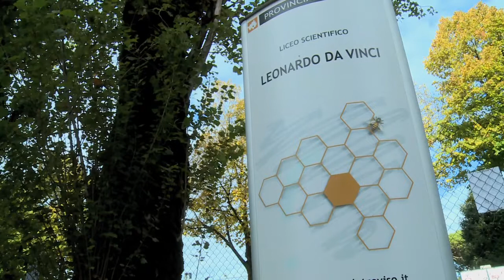Day 2 - CartaCarbone Festival 2020 "Amore e Eros"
La seconda giornata di CartaCarbone Festival, venerdì 16 ottobre, già dalla mattinata nell’aula magna del Liceo Scientifico da Vinci per il tradizionale appuntamento con le scuole in collegamento a distanza con gli ospiti Annalisa Bruni e Natalia Cangi (archivio dei diari). Dal tardo pomeriggio incontri, performance e presentazioni in continua oscillazione tra musica, poesia, letture, arte. Alla Loggia dei Cavalieri in scena il primo appuntamento “A tu per tu con l’arte”  seguito dalla performance sulla vita del poeta Majakovskij. A Santa Caterina appuntamento con l’autobiografia  e la narrativa. “La mia prima casa” , antologia di racconti  scritti durante il lockdown sul luogo che ci accoglie da sempre. La casa. E poi, a conclusione della giornata spazio agli autori che si raccontano attraverso le pagine delle loro opere.